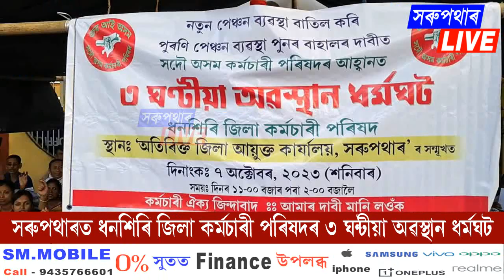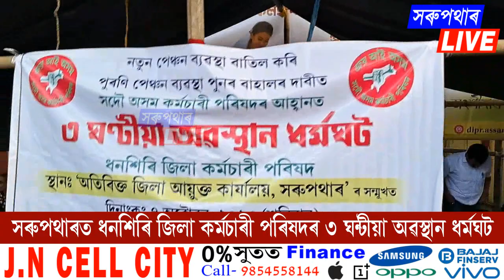৩ ঘণ্টীয়া অৱস্থান ধৰ্মঘট, সৰুপথাৰত ধনশিৰি জিলা কৰ্মচাৰী পৰিষদৰ | Today assamese news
৩ ঘণ্টীয়া অৱস্থান ধৰ্মঘট, সৰুপথাৰত ধনশিৰি জিলা কৰ্মচাৰী পৰিষদৰ | Today assamese news | Assamese news

Cover Topics :-
৩ ঘণ্টীয়া অৱস্থান ধৰ্মঘট
সৰুপথাৰত ধনশিৰি জিলা কৰ্মচাৰী পৰিষদৰ
today assamese news
assamese news
assamese news 2023